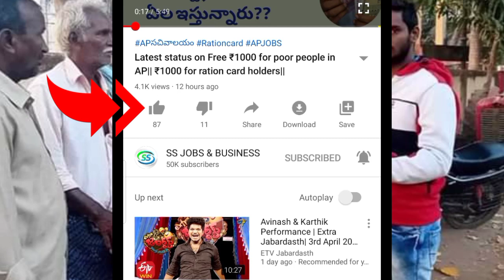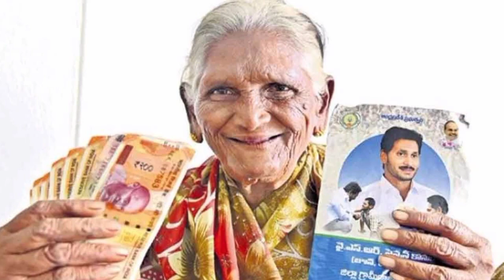లక్ష మందికి పెన్షన్ రద్దు|Latest updates on Pension in AP|New rules for pension in AP